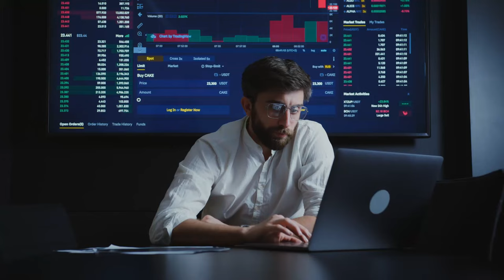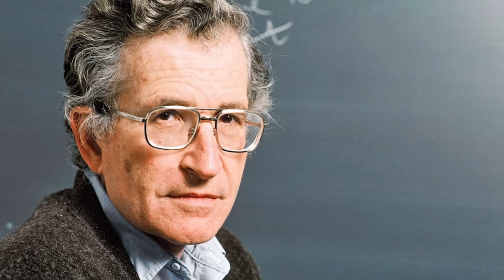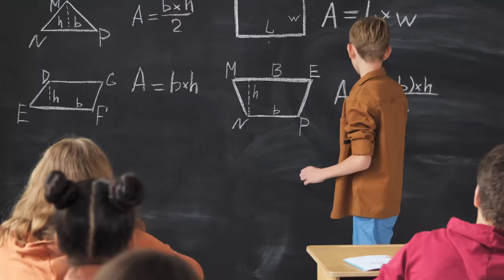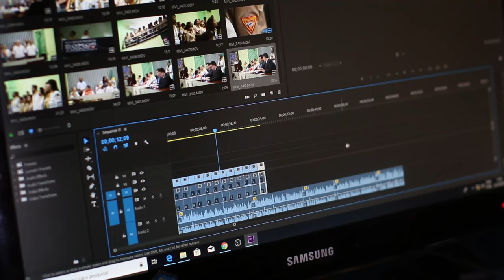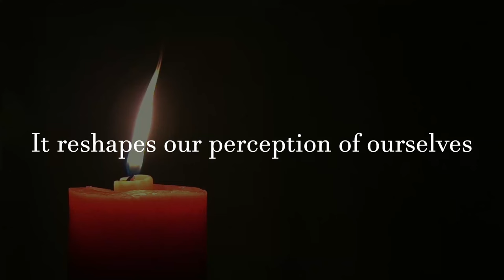The Truth About Being Born Smart: Innatism Explained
The theory of innatism has been argued for many decades or even centuries. A view that the mind is born with already-formed ideas, knowledge, and beliefs.

At the same time, while we do not have any proof we can state why it could be a reality.

Timestamps:
0:00 Intro
0:17 What is Innatism?
1:37 History of Innatism
3:34 Implications of Innatism
5:27 The Deeper Questions About Innatism
7:11 End